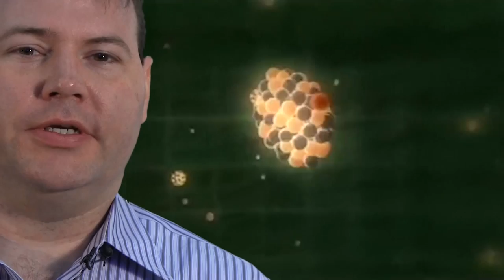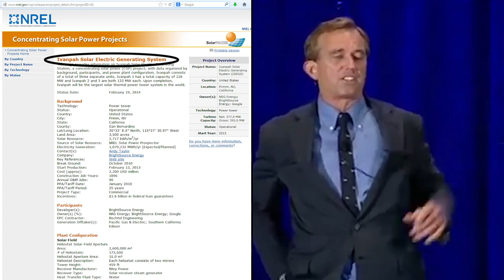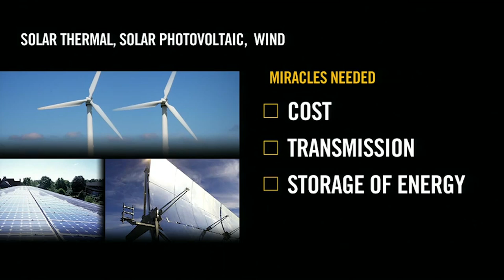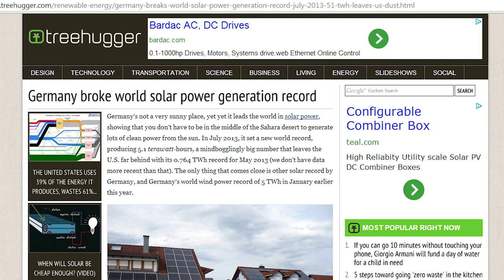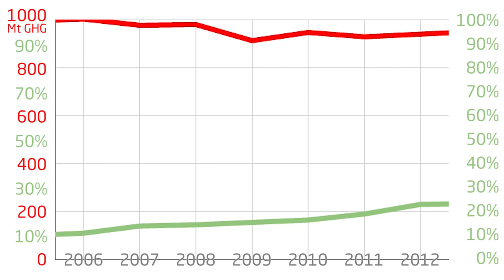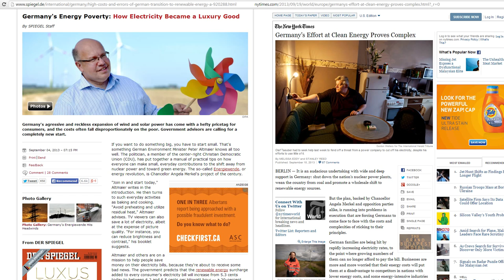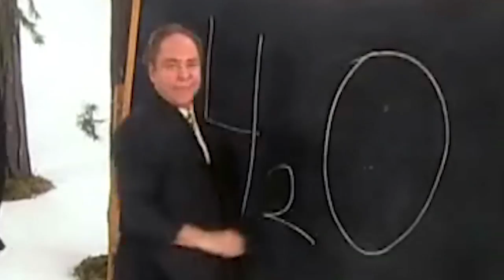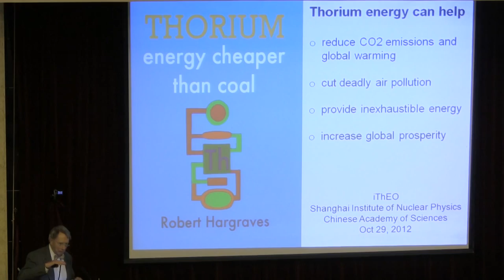Helen Caldicott vs Bill Gates on Nuclear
Helen Caldicott (prominent anti-nuclear activist) reasons that nuclear power serves as a "testosterone supplement" because it allows you to harness the power of the sun.

Bill Gates sees this energy density as a means by which the developing world can be lifted out of poverty, and greenhouse gas emissions can be dropped.

This video offers a pro-nuclear perspective, as to WHY many people concerned about global warming see nuclear as the most straight-forward path to reducing emissions. And how the optics of solar and wind power are often misleading.

I created this video with the YouTube Video Editor using assets created for Thorium Remix